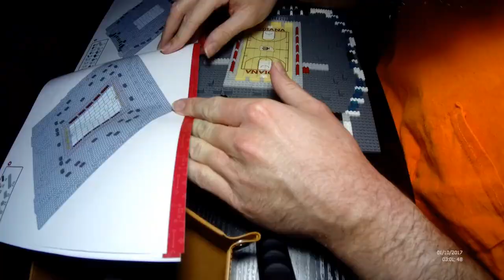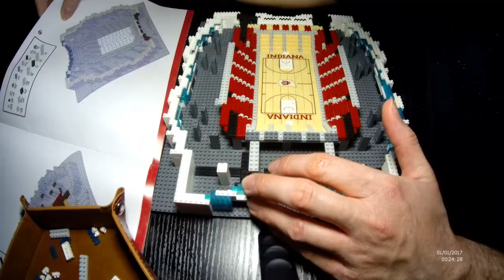Indiana Hoosiers Simon Skjodt Assembly Hall Timelapse Build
Simon Skjodt Assembly Hall
Bloomington, IN
Capacity: 17,222
Opened: September 12, 1971
Date Built: January 15, 2023
Total Pieces: 4, 391